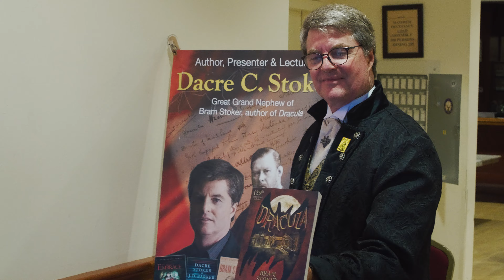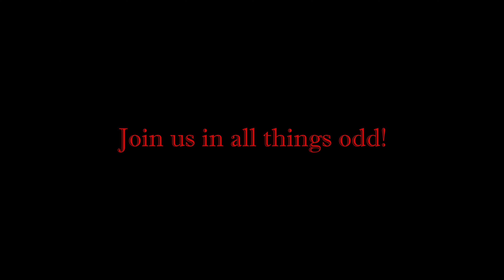Menagerie Oddities Market 2022 year recap